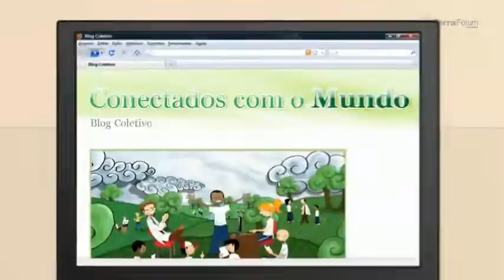Educação em Rede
Síntese criativa acerca do novo paradigma que a educação do século XXI 'pede passagem' e que tanto necessita de ver implementada. Uma nova abordagem de como e o que se aprender, relativamente ao que se faz necessário de ser adquirido como novo conhecimento, no âmbito da nova sociedade, a Sociedade do conhecimento.